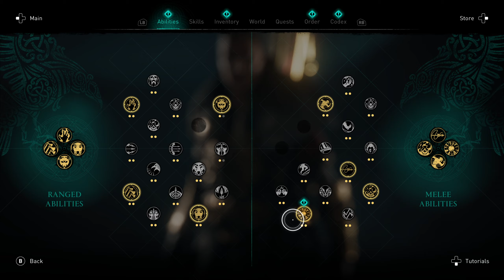AC Valhalla: The Siege of Paris - Sod Plays Amienois Free Roam 2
This was recorded in 1440p while streaming (720p) live on Twitch.

Assassin's Creed Valhalla is an open-world action-adventure game structured around several main story arcs and numerous optional side-missions, called "World Events".
The player takes on the role of Eivor (/ˈeɪvɔːr/), a Viking raider, as they lead their fellow Vikings against the Anglo-Saxon kingdoms. The player has the choice of playing Eivor as either male (voiced by Magnus Bruun), female (voiced by Cecilie Stenspil) or letting the game alternate between the two at key moments in the story, and is able to customise Eivor's hair, warpaint, clothing, armor, and tattoos.

The variety of weapons available to the player has been expanded to include weapons such as flails and greatswords. Combat has been changed to allow dual-wielding of almost any weapon, including shields, and every piece of gear that the player collects is unique. The Eagle Vision mechanic of previous titles returns in the form of "Odin Sight". The player's companion animal is a raven named Sýnin (Old Norse for "insight") who can be used to scout the nearby areas, much like previous avian companions had done in Assassin's Creed Origins and Odyssey, and other parts of the game world from afar before Eivor engages in combat. There is more focus on the stealth aspects for both traversing the game world and in combat. The "social stealth" concept from earlier Assassin's Creed games returns: Eivor can hide from enemies not only in stationary environmental objects, but can pull down their hood and slip into certain crowds to use them as cover. Eivor can feign death, use their raven to distract guards, and can access a hidden blade for near-instantaneous assassinations. The game's key bosses all, through specific combinations of approach, tactics, and weapon selection, are able to be assassinated through a single attack, but still can be defeated through numerous other routes.

Streamed/Recorded using:
Ryzen 9 3900XT (Twelve-Core)
32BG RAM
Nvidia 3080 GTX (10GB)
Elgato HD60Pro
OBS Studio
Tonor TC-2030 Microphone